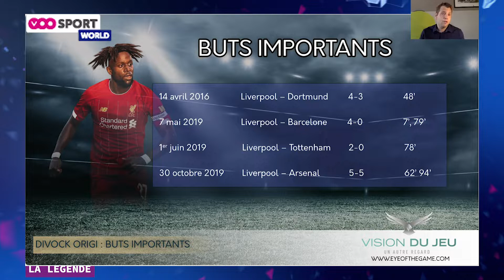VOOzOOM : Divock Origi : joueur ou icône?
Une légende ou un simple joker ? L'équipe de VOOzOOm passe le cas de Divock Origi à l'épreuve des faits !